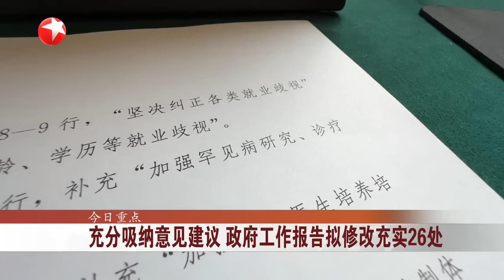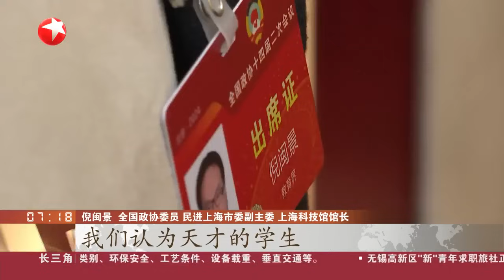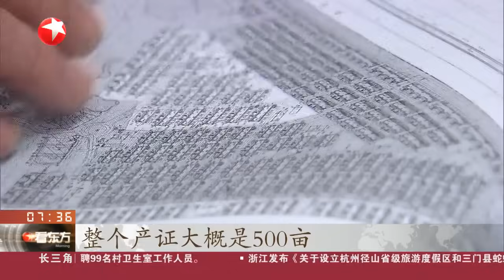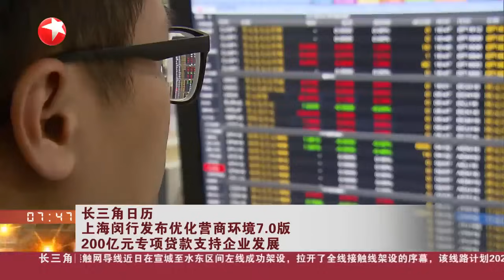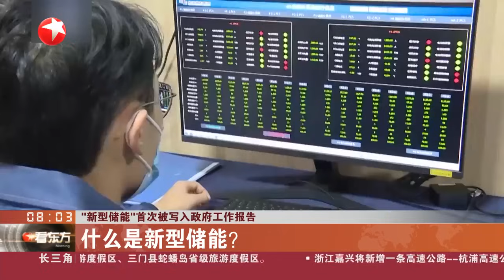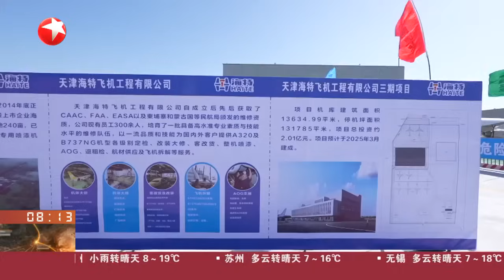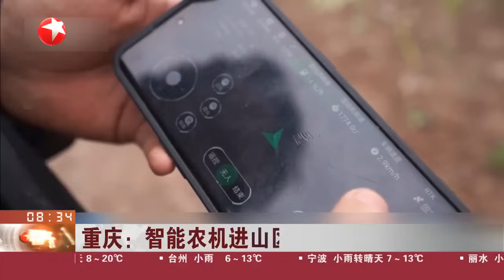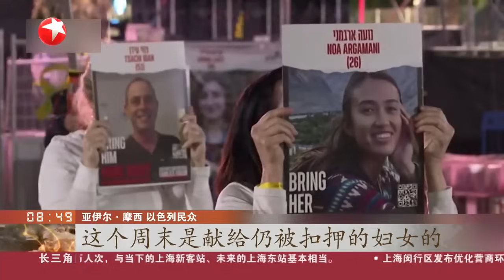红海局势持续紧张 胡寨武装与英美法海上“斗法”胡塞武装称在红海和亚丁湾袭击“美国舰船”|美国计划在加沙建造临时军港 计划遭广泛质疑：美国大选开锣前的“表演” 看东方 20240311